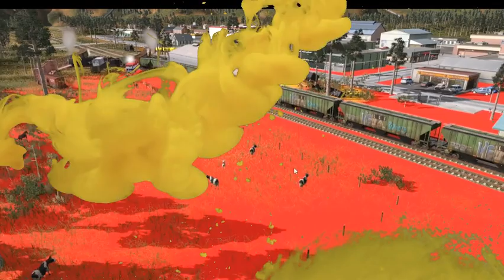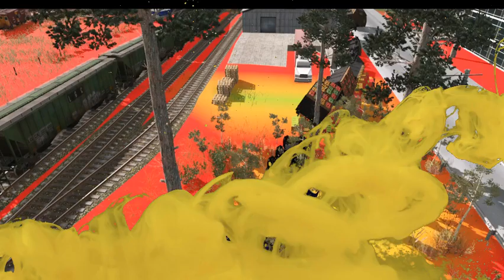Colorful banjo music